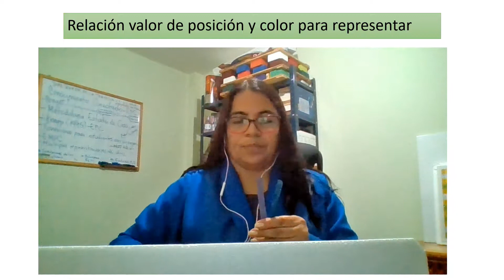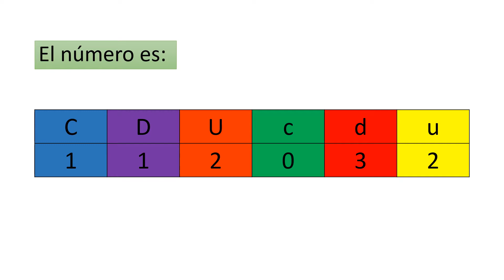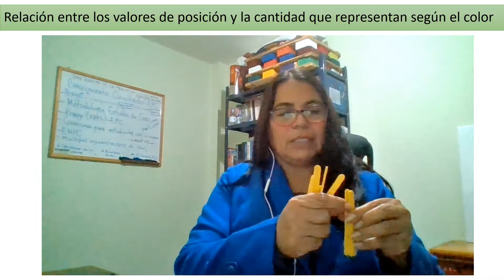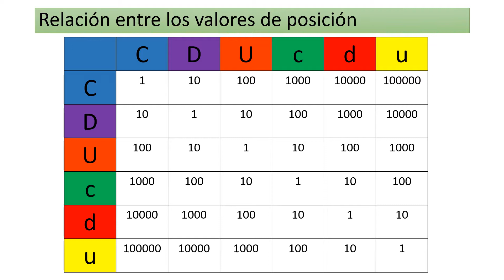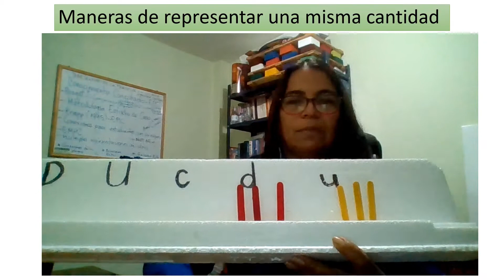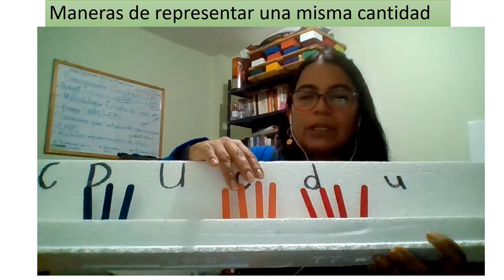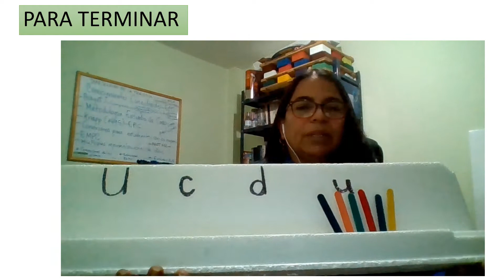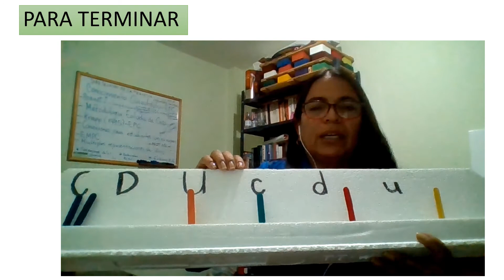MATERIAL CONCRETO PARA TRABAJAR VALOR DE POSICIÓN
En este vídeo se presenta un material manipulativo (palitos de paleta en 6 diferentes colores) para utilizarlos como recurso en la comprensión del valor relativo de los números naturales.